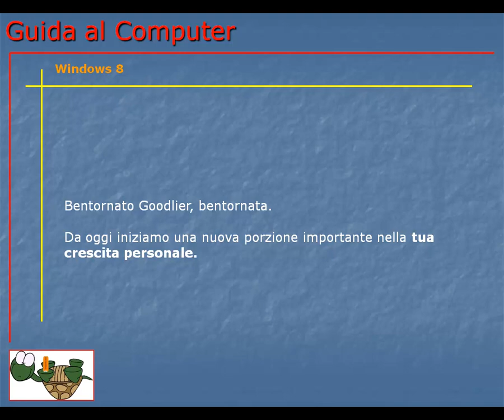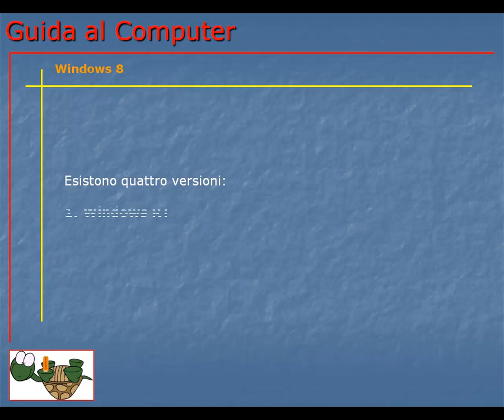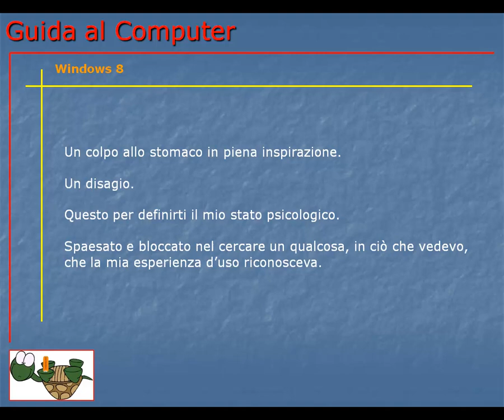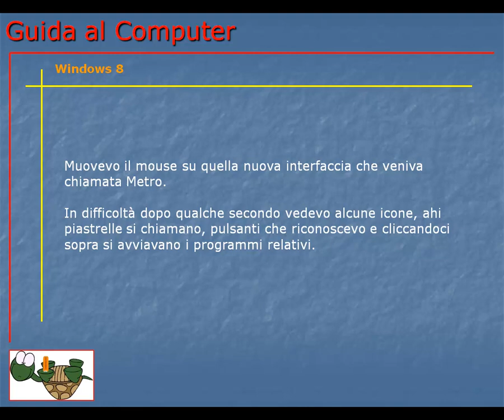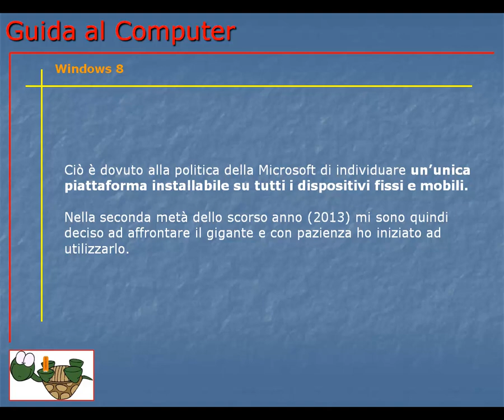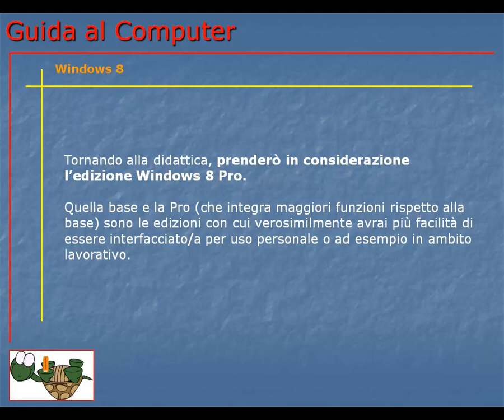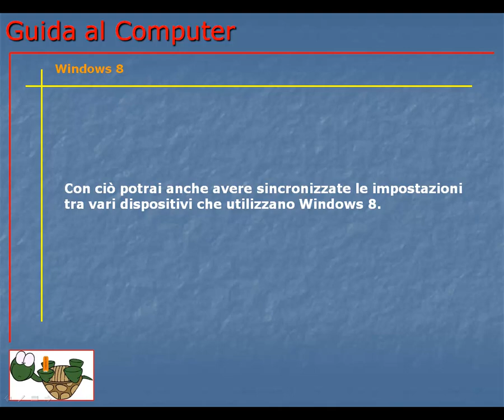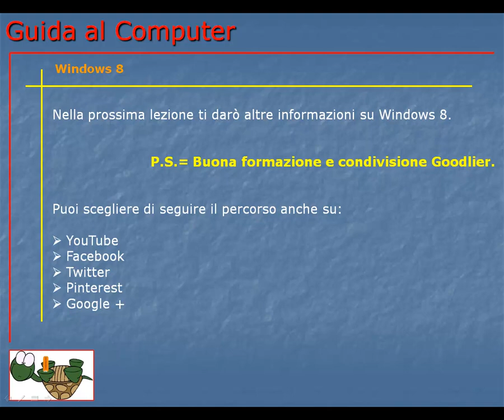Guida al Computer - Lezione 131 - Windows 8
Introduzione a Windows 8. Cos'è, quali versioni ed i requisiti per l'installazione.